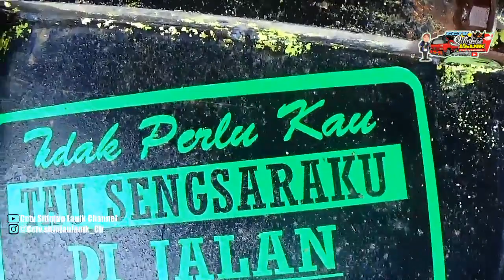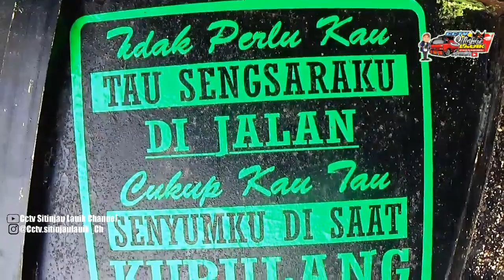Innalillahi😭 Tragedi Truk Blong Rem Terbalik Usai Hantam Truk Canter, Muatan Triplek Berserakan !!!